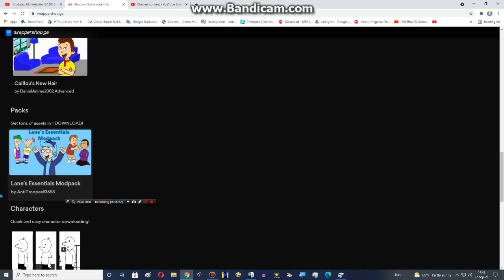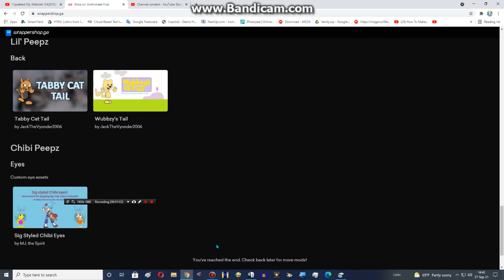Great News! Wrapper Shop is back and updated!